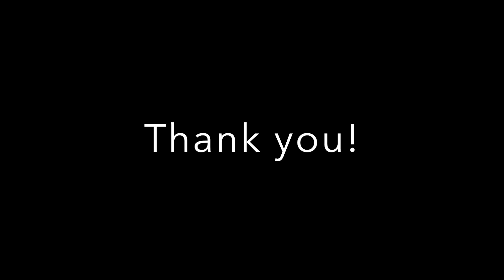Hermes 愛馬仕 - Mini Lindy What's in my bag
Hello  歡迎大家來我的頻道